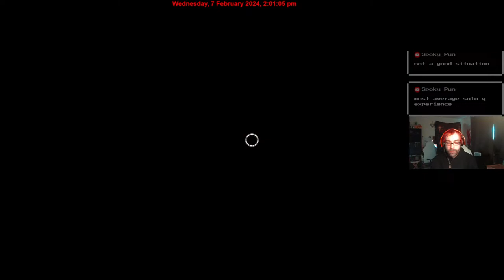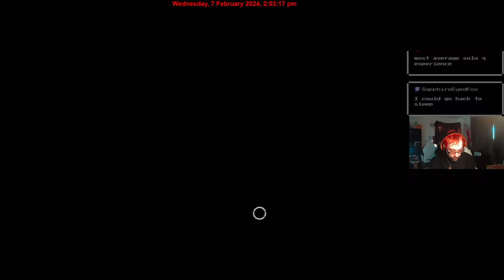Dead By Daylight Gameplay 7th Feb 2024